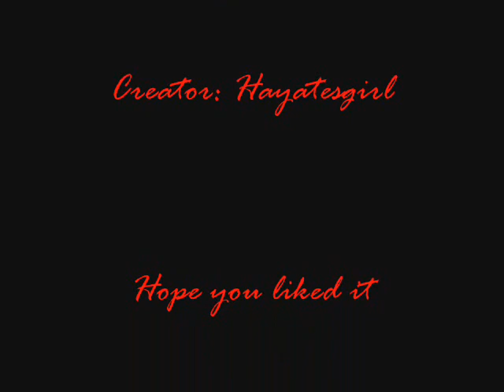Hiroshi Nakano tribute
my second vid. i know it sux big time but it my be an improvement since my last one.